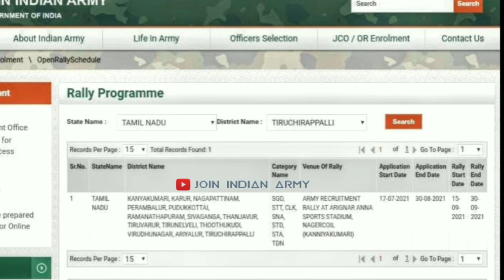Trichy Aro Army selection notification Released 😱😭😱..but ena server busy nla download pana mudia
any medical isusses .. contact this num 👉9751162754